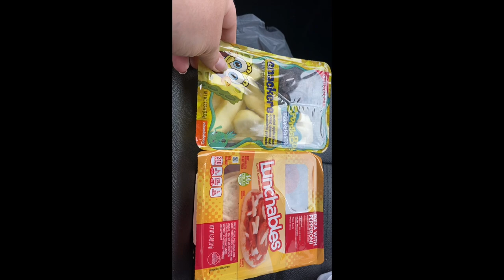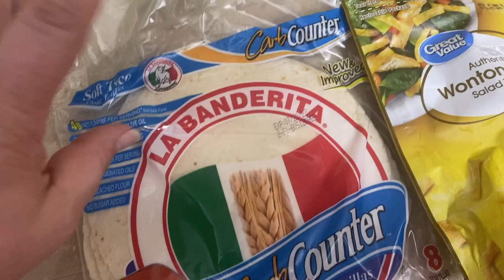MONDAY MOM VLOG FOSTER CARE VISITS, WALMART HAUL, AND MAKING SOME DINNER!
MONDAY MOM VLOG - FOSTER CARE VISITS FOR ALL 3 KIDS TODAY.  BEAR AND I WENT TO WALMART AND DID A LITTLE SHOPPING.  ENDED THE WITH SOME ASIAN INSPIRED CHICKEN SALADS.  TOOK THE KIDS TO THE PARK AND WALKED FOR AWHILE AND LET THE KIDS RIDE THEIR BIKES.  ALL IN ALL A GOOD DAY!

APRIL CHALLENGE IS COMPLETE... LET'S SEE IF WE CAN DO MAY TOO!

CHECK OUT THE SHIRTS AND OTHER GOODIES I SHOWED TODAY AT

USE CODE: THEMHOFFERS

SEE A PRODUCT YOU LIKE - ITS PROBABLY LINKED IN OUR STOREFRONT ON AMAZON - CLICK THE LINK BELOW TO CHECK IT OUT!

AMAZON LIVE -  @Them Hoffers

609 S GOLIAD ST.